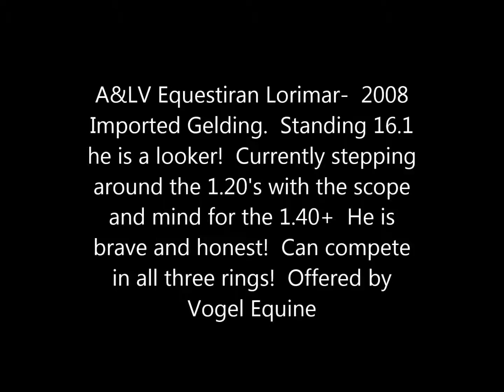A&LV Lorimar 2007 Imported Gelding Offered by Vogel Equine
Want a horse that can do all three rings? Here he is!  16.0 and scope for days!  More info at Vogel Equine